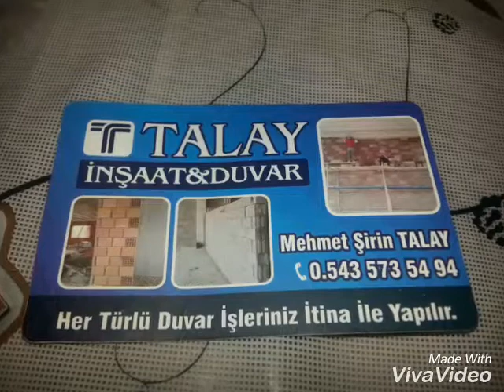KONYA BAĞ EVI BAHÇE EVI MÜSTAKİL EV YAPILIR 0543.573.5.494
Bağ evi hobi bahcesi müstakil Ev ve kümes duvar çatı işleriniz itina ile yapilir 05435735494